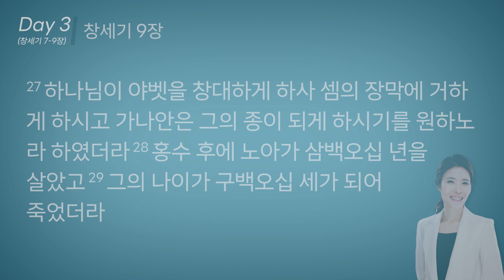차영아 목사의 성경통독 DAY3 | 창세기 7장~9장 | 365일 1년1독 | 매일 성경 읽기 [ JOY ]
차영아목사와 함께하는 성경통독 📖❤️

오늘도 1독하세요~(❁´◡`❁)(✿◡‿◡)